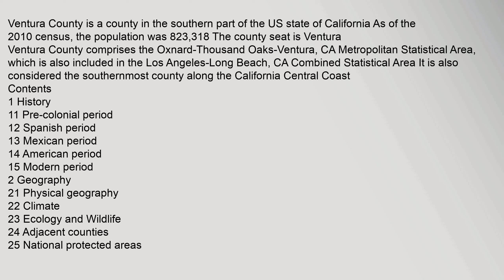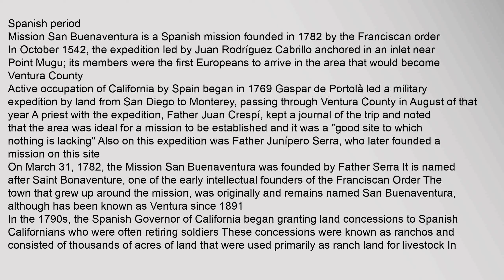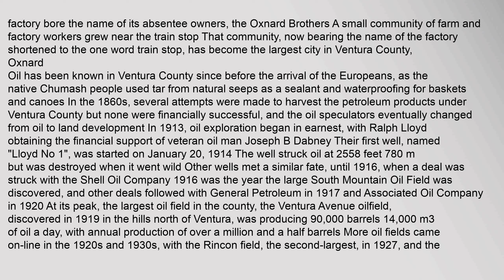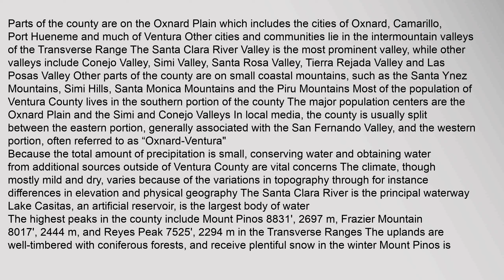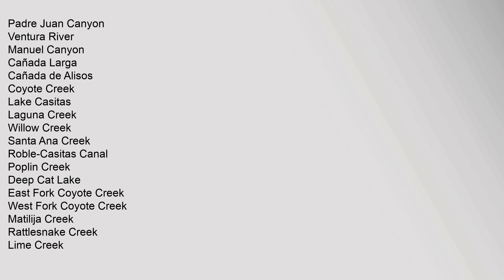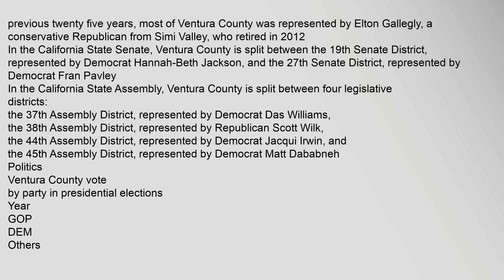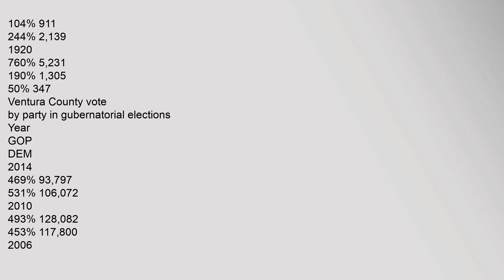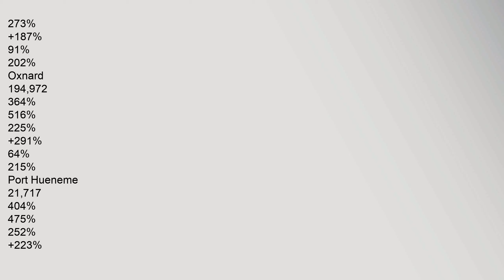Ventura County, California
Ventura County is a county in the southern part of the US state of California As of the 2010 census, the population was 823,3183 The county seat is Ventura4
Ventura County comprises the Oxnard-Thousand Oaks-Ventura, CA Metropolitan Statistical Area, which is also included in the Los Angeles-Long Beach, CA Combined Statistical Area It is also considered the southernmost county along the California Central Coast5
Contents
1 History
11 Pre-colonial period
12 Spanish period
13 Mexican period
14 American period
15 Modern period
2 Geography
21 Physical geography
22 Climate
23 Ecology and Wildlife
24 Adjacent counties
25 National protected areas
26 Rivers
3 Transportation
31 Major highways
311 Unconstructed
32 Public transportation
33 Airports
4 Government
41 Federal and state representation
5 Politics
51 Voter registration statistics
511 Cities by population and voter registration
6 Crime
61 Cities by population and crime rates
7 Demographics
71 2011
711 Places by population, race, and income
72 2010
73 2000
8 Sports
9 Metropolitan Statistical Area